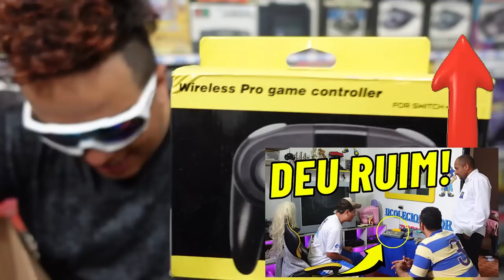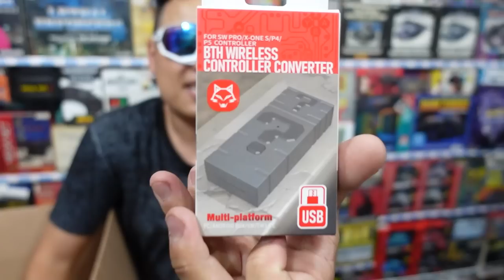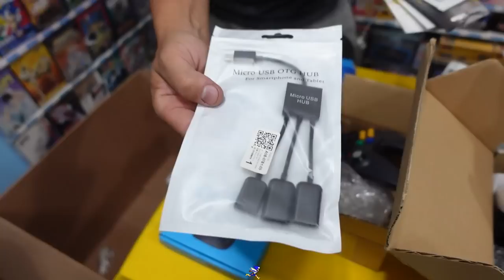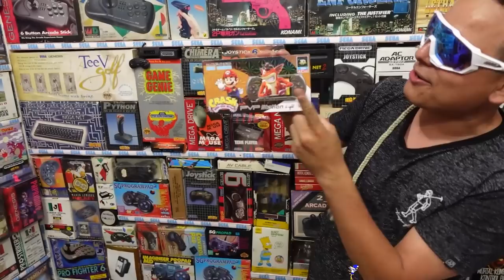O MAIOR PRESENTE do Canal Caixa ABENÇOADA !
Esse foi o Maior presente que ganhei aqui no canal uma caixa lotada de de video games de origem duvidosa !
Deus abençoe !
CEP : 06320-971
DIEGO RAMIRES !

🟣 PSN e LIVE: UColecionador
⭕ Skype: UColecionador2
🟣 YouTube Canal: UColecionador !

Assista  meu Melhor CLIP !!!